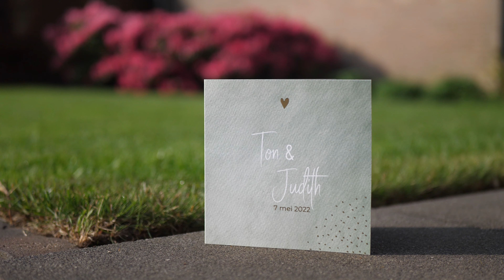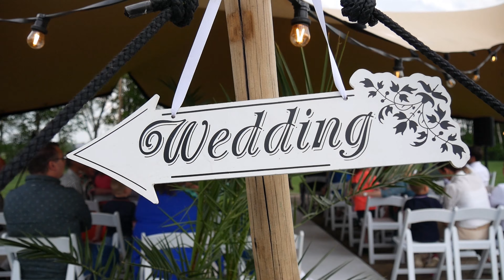Trouwen in je eigen achtertuin.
Trouwen in je eigen achtertuin is super intiem. Niet veel bruidsparen hebben daar de ruimte voor, maar dit leuke stel wel! Spontaan besloten ze om toch hun dag op film te laten vastleggen. 1,5 week van te voren had ik mijn eerste contact met hen. Oh en ook boekten ze een same day edit bij mij - heb je die al gezien? Het was een eindje rijden, maar dat was het dubbel en dwars waard! Wat een prachtige dag.

MB01F3SQPXXBPXO
MB01VS5NGXMIKGG
MB01CDYH1RXKMPB